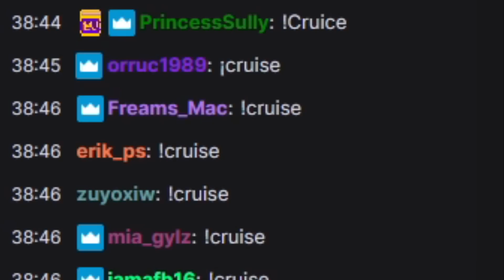Llevo al chat de Twitch en un crucero de vacaciones